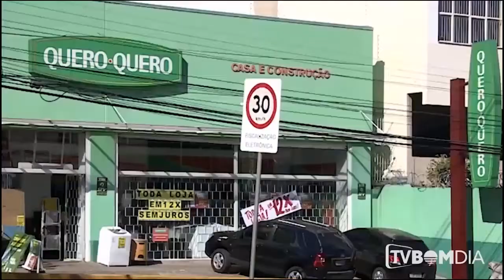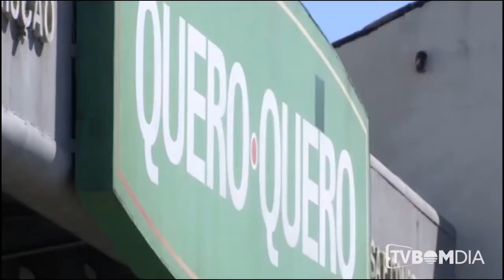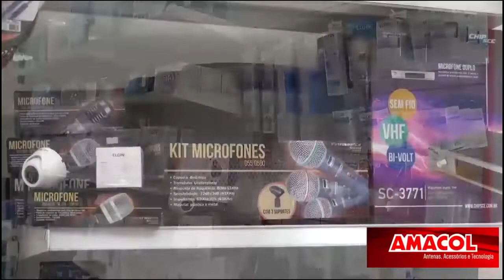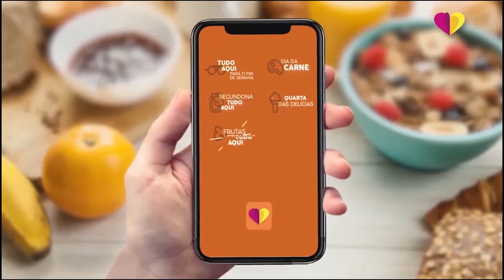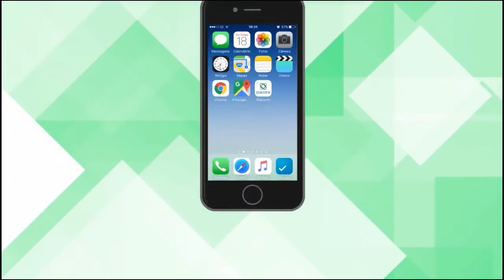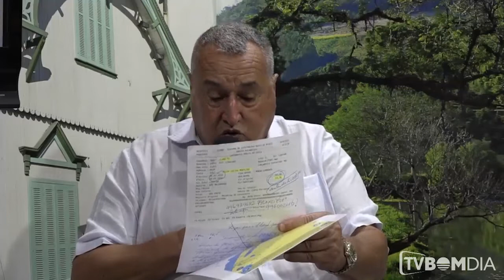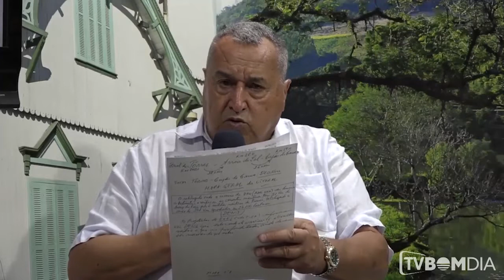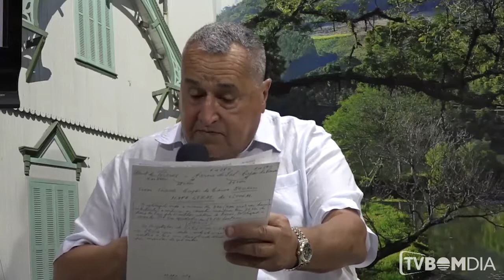Bom Dia Notícias - Completo - 04/04/2019